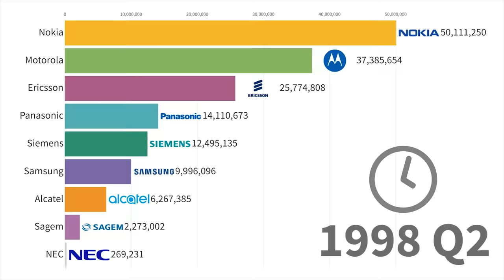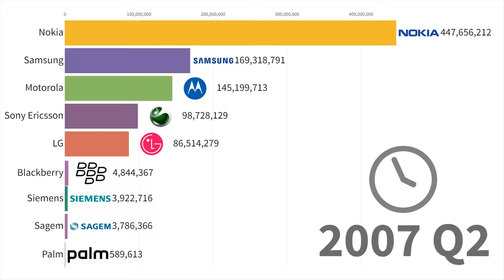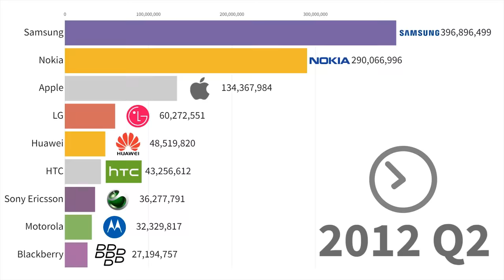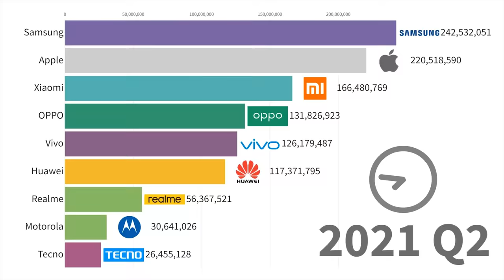Best-Selling Cellphone Brands 1996 - 2022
Updated timeline of the most popular cellphone manufacturers from 1996 to 2022. Ranked by annual worldwide sales of mobile phone brands. Data source: annual sales reports, 10-K SEC quarterly reports.

2022 UPDATE: I am now officially a program drop out and father of beautiful girl.